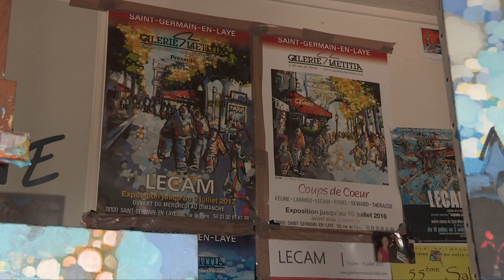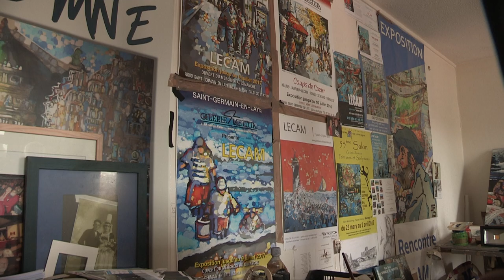Regard d'artiste | Eric Lecam (2018)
L'exposition Regard d'artiste fait sa rétrospective en novembre 2022. Cette année, l'hippodrome de Cordemais accueille entre ses murs les neuf artistes ayant fait vivre les éditions précédentes. L'occasion de découvrir ou de redécouvrir ces artistes et leur travail.

En 2018, @ericlecamartiste-peintre-o6604 exposait à Cordemais sur le thème "Des instantanés".